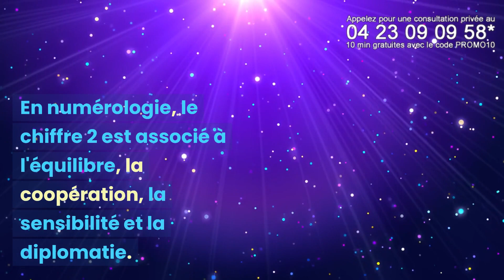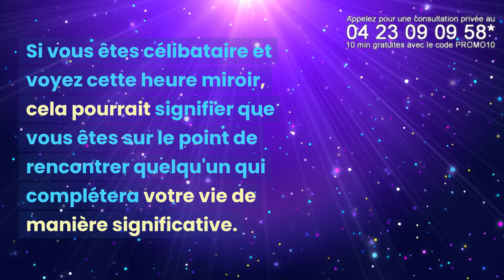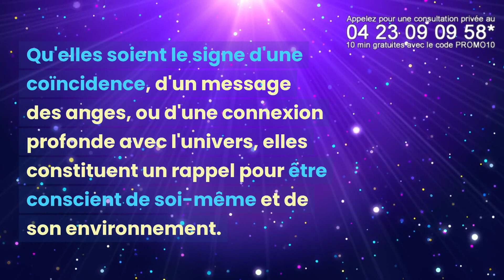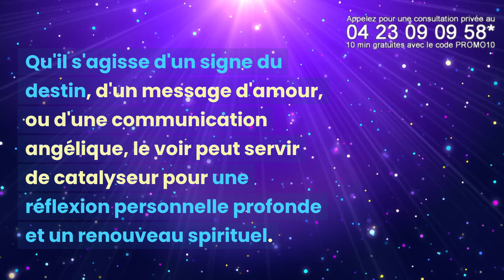HEURE MIROIR 02H02 : SIGNIFICATION, AMOUR, MESSAGE DES ANGES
Consultations privées au 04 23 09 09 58*
(10 minutes gratuites avec le code PROMO10)

*L’accès à cette offre commerciale est soumis aux conditions suivantes : 10 minutes de voyance offertes, voyance immédiate et privée. Offre valable dans la limite des 10 premières minutes, après validation de votre compte client comprenant votre nom, prénom, téléphone, adresse, email et carte de paiement valide. Au-delà des 10 premières minutes, le tarif est de 3.5EUR à 9.5EUR TTC la minute supplémentaire selon le voyant. Offre limitée à la première voyance par compte client.

Bienvenue sur notre chaîne! Aujourd'hui, nous explorons le fascinant monde des heures miroirs, avec un focus sur l'heure 02H02. 🕛⏳

Vous vous êtes déjà demandé pourquoi vous tombiez toujours sur cette heure précise lorsque vous regardiez l'horloge ? Est-ce juste une coïncidence, ou pourrait-il y avoir un message spirituel caché? On vous dit tout dans cette vidéo! 🕵️‍♀️🕵️‍♂️

Découvrez avec nous la signification des heures miroirs selon différentes interprétations - les anges, la numérologie, et plus encore. Qui sait, peut-être qu'après avoir regardé cette vidéo, vous commencerez à voir le monde d'une manière complètement différente ! 🌍✨